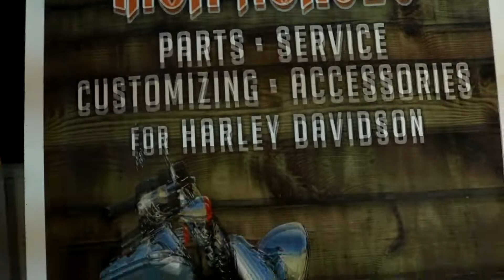Iron Horses Parts-Service Customizing-Accesories